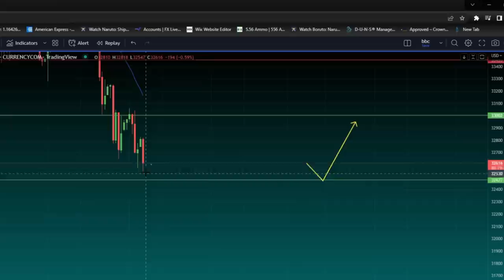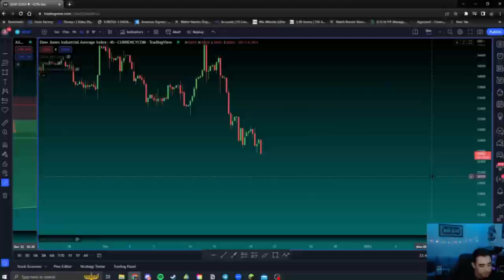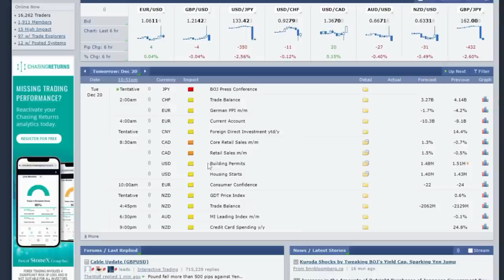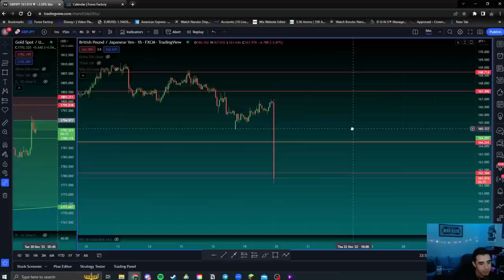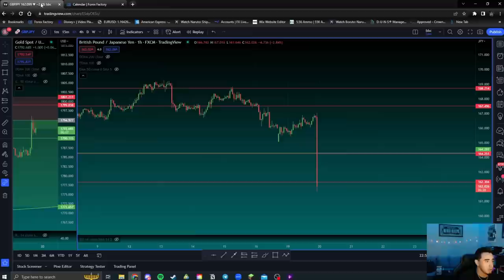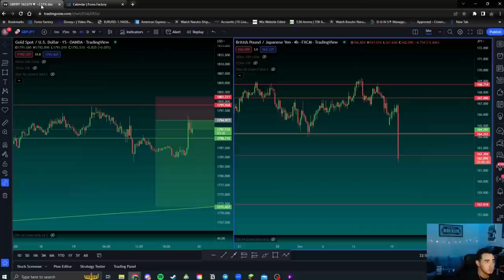How to Use the Best Trading Strategy to Maximize Profits | Trading Tips 2024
☑️ NATIONS TRADING PROP FIRM VERIFIED

Ignore these Hashtags